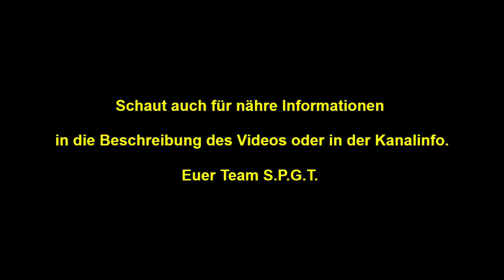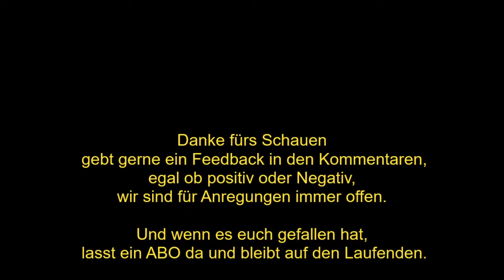part #6 Police Chase - Police vs Truck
Diesmal in Brasilien eine Polizeiverfolgung, wie man sie selten sieht. Ein 12 Tonner LKW entzieht sich der Polizeikontrolle und gibt Gas. Die gesamte Polizei Verfolgung findet im Regen statt, also ein Wetter, was nicht zum Rasen einlädt.

Schaut auch auf unseren TikTok-Kanal vorbei, dort sind wir unter den Namen Kiosk Association gemeldet.
Nun viel Spaß beim schauen und gebt gerne ein Feedback in den Kommentaren, egal ob positiv oder Negativ, wir sind für Anregungen immer offen.

Euer Team S.P.G.T.

This time in Brazil, a pursuit rarely seen. A 12-tonne truck evades police control and accelerates. The entire police pursuit takes place in the rain, so the weather is not conducive to speeding.

Also check out our TikTok channel, where we are registered under the name Kiosk Association.
Now have fun watching and feel free to give us feedback in the comments, whether positive or negative, we are always open to suggestions. And if you liked it, leave an ABO and stay up to date.

Your Team S.P.G.T.